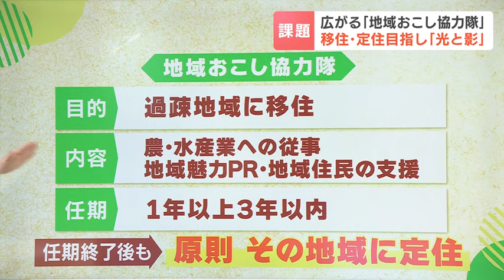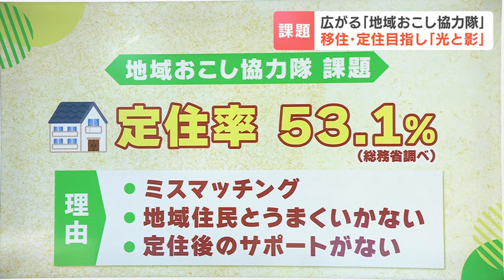“地域おこし協力隊”のミスマッチをなくしたい！絶景を眺めながら地元住民と焼き肉パーティーなど…協力隊の候補者６人を招いて現地訪問会 北海道清里町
若者が地方で活躍する『地域おこし協力隊』。全国で最も多いのは北海道ですが、1人でも多くの人に来てもらいたいと、新たな取り組みを始めた町があります。

今年も、サクラマスの遡上が始まった北海道オホーツク地方の清里町です。

大きな『斜里岳』を眺めながらのランチ。集まったのは『地域おこし協力隊』への応募を考えている若者たちです。

６人は最終面接を前に、清里町を“体感”するために、遠くは福岡県からやってきました。

滋賀県からの参加者
「私は登山が好きなので登山ガイドのプロジェクトでエントリーをしている」

最近、よく耳にする『地域おこし協力隊』。人口減少や高齢化が進む地方で文字通り“地域おこし”をしながら、地域への定住を目指す、国の取り組みです。

一方で“想像と違った…”と、トラブルになることもあり、そんなミスマッチをなくそうと、清里町が開いたのが“現地訪問会”です。

清里町 古谷一夫町長
「来られる協力隊のメンバーが何をしたいのか…地域をきちんと学んでいただいて、そこで自分の生き方として、どういった形に捉えていくのか」

“現地訪問会”参加した６人は、住宅やスーパーを回りながら、冬には、マイナス20度まで冷え込む生活に思いを馳せていました。

そして、２日目の夕方には、住民との焼肉パーティーで交流を深めます。

現地訪問会に参加した男性
「清里町って、すごい潜在能力、ポテンシャルを持っているんだなっていうことを感じ取れたので、これからの活動がまた楽しみになったと思う」

現地訪問会に参加した女性
「もっと若い方いない…と思ってたんですよ。なので、若い方が意外といるんだ！とか、すごく皆さんが“清里が好き”っていうところを見ることができたのが、すごい良かった」

『地域おこし協力隊』の候補者たちは今月28日、最終面接に臨み、任命されると最速で今年８月から活動することになります。

地域おこし協力隊は2009年にスタートした制度です。

その目的は人口減少や高齢化などの課題を抱える地域に“移住”することです。

そして活動内容としては農林水産業への従事することだったり、地域の魅力は発信するPR活動だったり、また地域住民の支援…、たとえば地元のお祭りに参加することなども含まれます。

任期期間は１年以上、３年以内となっています。さらに任期終了後は、その地域に定住することが原則となっています。

ただ「地域おこし協力隊」の課題としては、任期終了後の定住率の全国平均が【53.1パーセント】（総務省調べ）となっています。

定住率が伸び悩む、主な要因としては「移住前に聞いていたことと現実が違っていた…ミスマッチング」「地域住民とうまくいかない」「定住後のサポートがない」などとされています。

こうした課題解決には、やはり、地域に暮らす皆さんと、地域おこし協力隊との間の理解や協力が欠かせないようです。2024年06月26日(水) 19時22分 更新